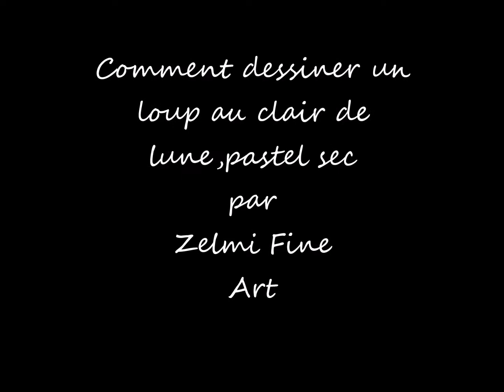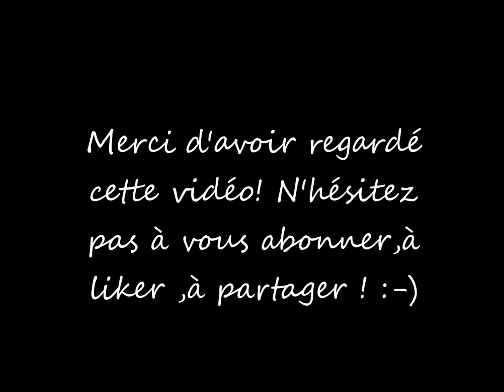Comment dessiner un loup au pastel sec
Dans cette vidéo en temps réel ,je vous montre comment réaliser ,facilement, un joli dessin de loup au clair de lune .Niveau débutant

►facebook : maggiore corinne artiste équin et animalier